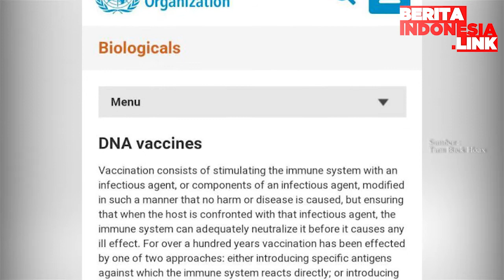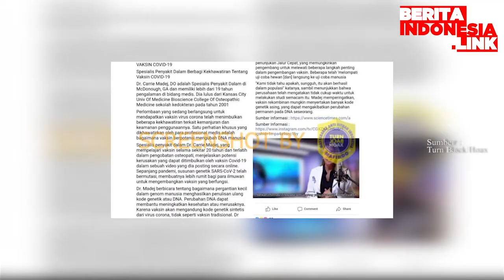Suntik Vaksin Ubah DNA Manusia Hoaks!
suntik vaksin,
ubah dna,
berita bohong,

Pengguna Facebook Lilis Sulastri mengunggah sebuah video wawancara seorang dokter spesialis penyakit dalam dari Rumah Sakit Phoenix Medical Group Georgia, Dr. Carnie Madej, yang menyatakan bahwa kandungan vaksin COVID-19 dapat mengubah DNA manusia secara genetik.